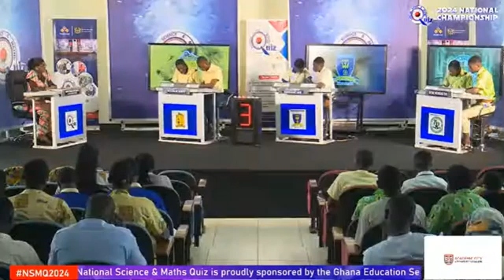What A Heated SPEED RACE Between Accra Academy And Oyoko Methodist SHS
Watch the heat between ACCRA ACADEMY and OYOKO METHODIST SHS  in the speed race of their National Science And Maths Quiz(NSMQ) 2024 One-Eighth Stage Contest.